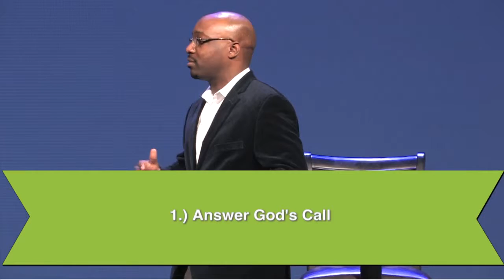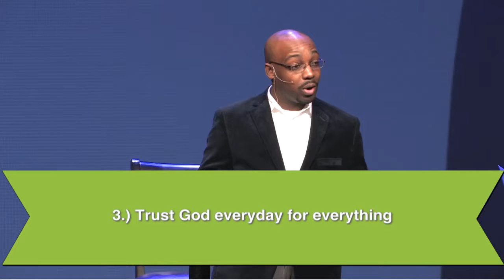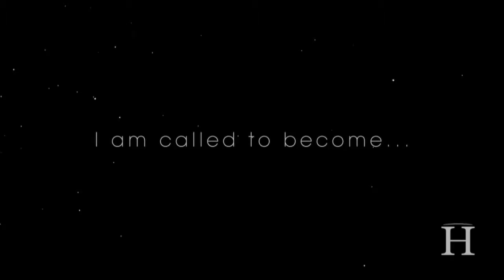Your Calling Is Greater Than Your Falling - Clary Butler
Your Calling Is Greater Than Your Falling
Clary Butler
Indianapolis, IN